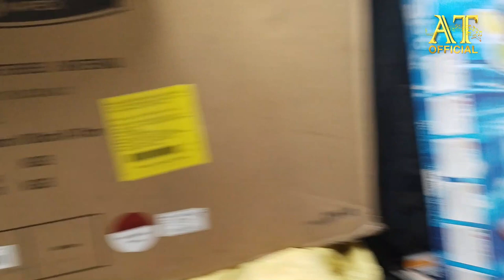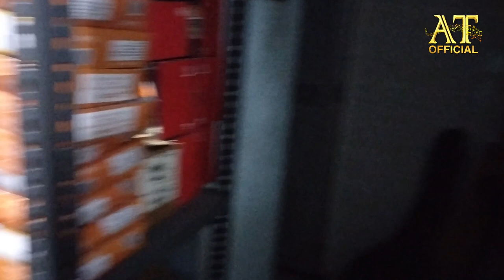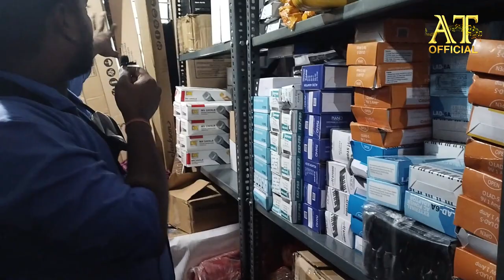Music Point JSR || New Vlog || JH05 Vlogs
Music Point Jamshedpur
Address : 117 A,New Baradwari Sakchi Jamshedpur Jharkhand .
Yamaha
Gibson
Roland
D Adario
Orange
Marshall
All Brands are available here please come and purchase.